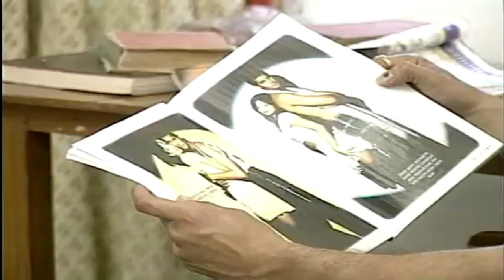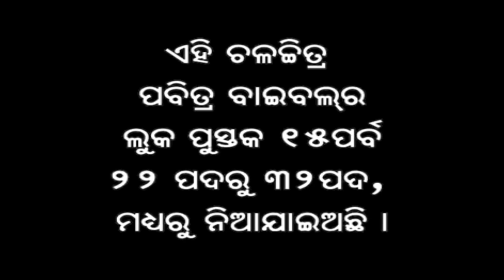ODIA CHRISTIAN MOVIE || ଅପଵ୍ୟୟୀ ପୁତ୍ରର କାହାଣୀ || BIBLE JISU KAHANI VIDEO ODIYA || ORIYA JESUS FILM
Dear viewers,
Welcome to "Jisunka Prema" online platform.
We are happy that you are watching our videos.

This Channel is Non-Profit and God(Jesus) Centred.
We upload videos like Christian messages, motivations, stories, songs, films/movies, audio bible, audio book, etc.

- - - V I D E O   P L A Y L I S T   F O R   Y O U - - -

Our Purpose, when making Motivational and
educational videos, is to make quality educational
Motivational videos and share these with our
viewers.